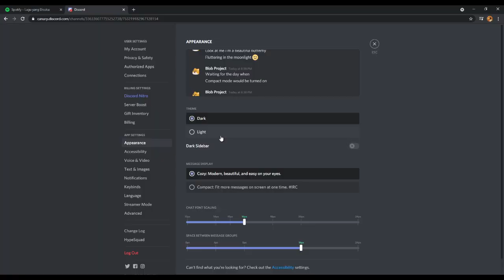light theme interpretation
the editor found dead after producing this video, season 3 will be cancelled